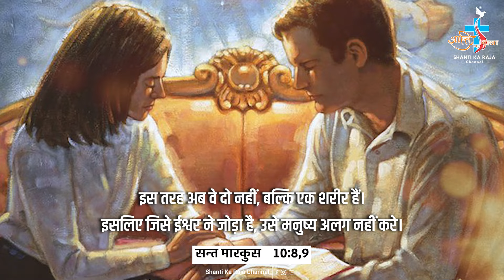Aaj Ka Vachan l Daily Word of God l MARK 10:8,9 l 24 MAY 2024 l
करूणा विनती

 • करूणा विनती
संस्कार

 • संस्कार
सन्त जीवनी

Sunday Reflection

 • SUNDAY REFLECTION
Lent Songs

गवाही / TESTIMONY

 • गवाही / TESTIMONY

 / shantikarajachannel